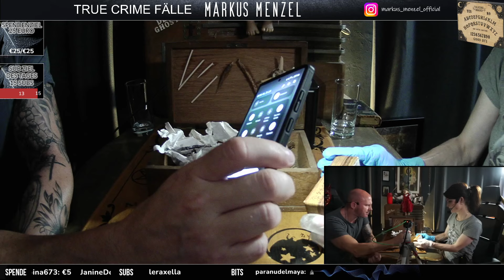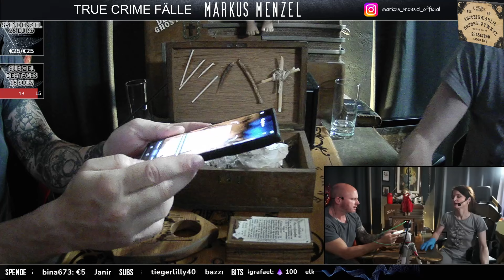DIE UNBEKANNTE BOX (Lena mit dabei!) #835 | (Uncut) Full HD